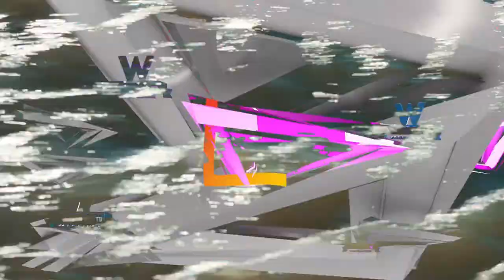Hablamos con Dolores Cavanillas Arte Contemporaneo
En el Bar - Restó Media Verónica Pastrami se llevó a cabo una muestra y acción de pintura coordinada por la artista cordobeza Dolores Cavanillas.